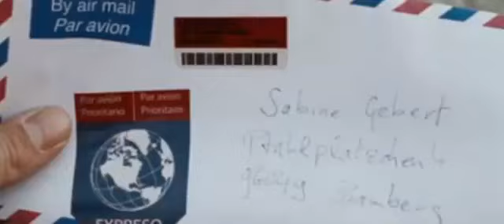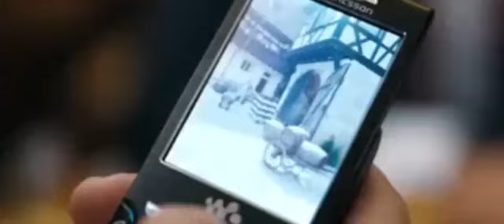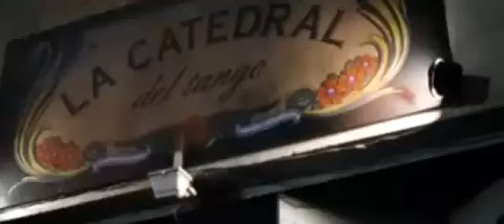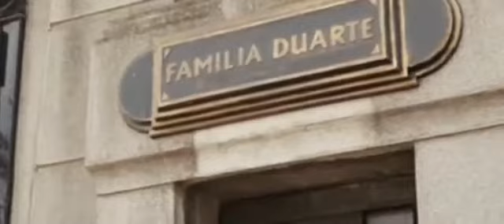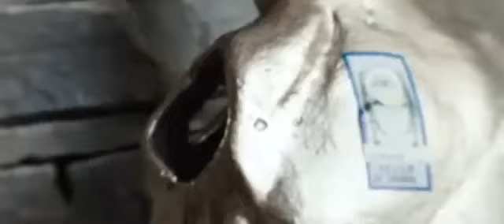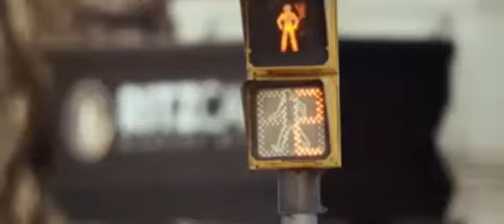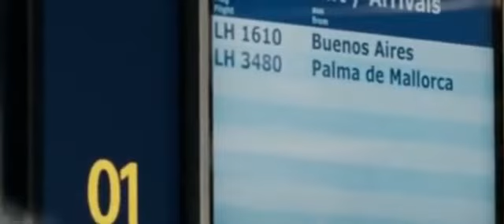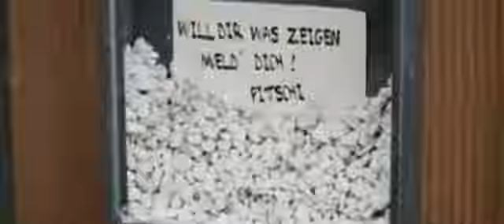HD Resturlaub ganzer Film auf Deutsch 2016